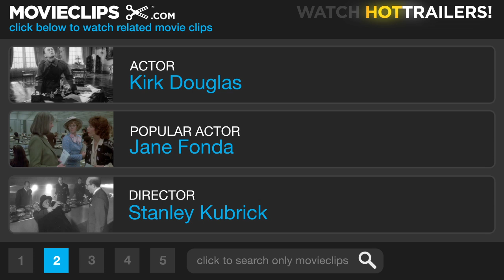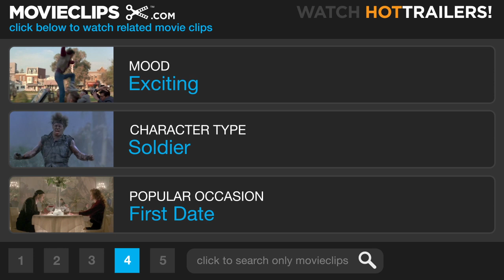Spartacus (7/10) Movie CLIP - Breaking Glabrus' Power (1960) HD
CLIP DESCRIPTION:
Spartacus (Kirk Douglas) gives Marcus Publius Glabrus (John Dall) an ultimatum to take back to Rome, then rallies his troops for the battle to come.

FILM DESCRIPTION:
Spartacus (Kirk Douglas) is a rebellious slave purchased by Lentulus Batiatus (Peter Ustinov), owner of a school for gladiators. For the entertainment of corrupt Roman senator Marcus Licinius Crassus (Laurence Olivier), Batiatus' gladiators are to stage a fight to the death. On the night before the event, the enslaved trainees are "rewarded" with female companionship. Spartacus' companion for the evening is Varinia (Jean Simmons), a slave from Brittania. When Spartacus later learns that Varinia has been sold to Crassus, he leads 78 fellow gladiators in revolt. Word of the rebellion spreads like wildfire, and soon Spartacus' army numbers in the hundreds. Escaping to join his cause is Varinia, who has fallen in love with Spartacus, and another of Crassus' house slaves, the sensitive Antoninus (Tony Curtis). The revolt becomes the principal cog in the wheel of a political struggle between Crassus and a more temperate senator named Gracchus (Charles Laughton). Anthony Mann was the original director of Spartacus, eventually replaced by Stanley Kubrick, who'd previously guided Douglas through Paths of Glory. The film received 4 Academy Awards, including Best Supporting Actor for Ustinov. A crucial scene between Olivier and Curtis, removed from the 1967 reissue because of its subtle homosexual implications, was restored in 1991, with a newly recorded soundtrack featuring Curtis as his younger self and Anthony Hopkins standing in for the deceased Olivier.

CREDITS:
TM & © Universal (1960)
Cast: John Dall, Kirk Douglas, John Ireland
Director: Stanley Kubrick
Producers: Kirk Douglas, James C. Katz, Edward Lewis, Edward Muhl
Screenwriters: Dalton Trumbo, Howard Fast, Calder Willingham, Peter Ustinov